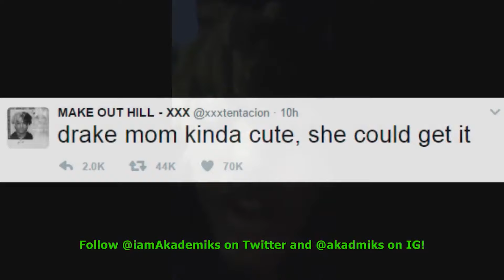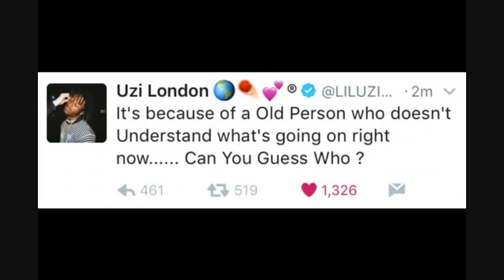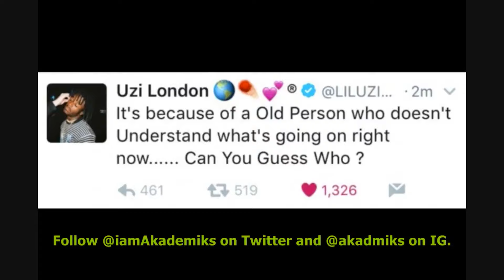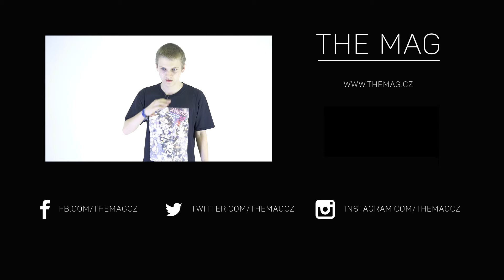MUSIC NEWS | 4.4. 2017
Vytvořil: Jan Donát
Moderuje: Homer, Xanax